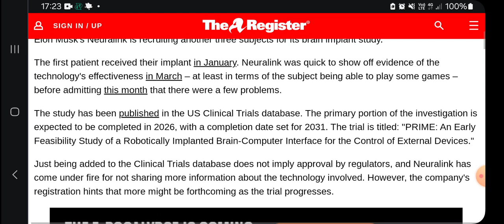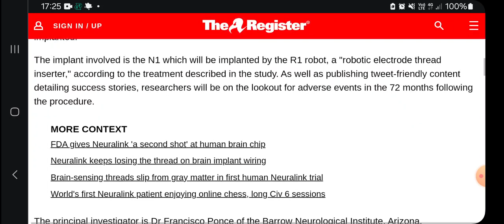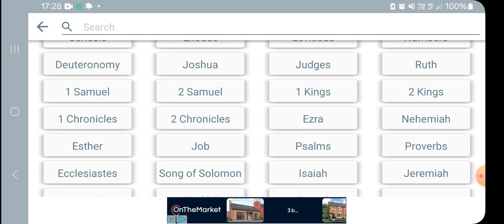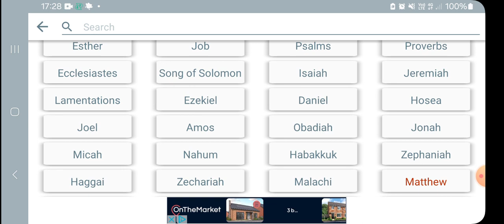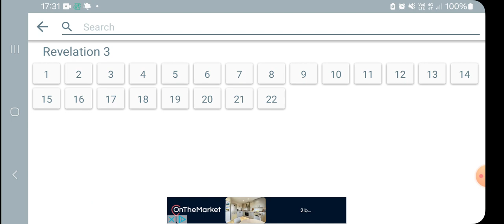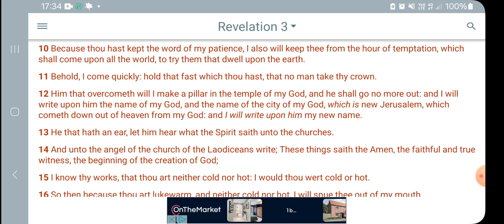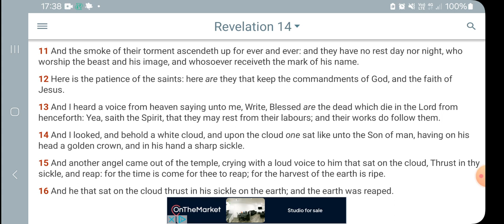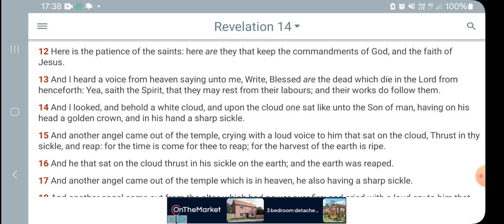spirit of devils